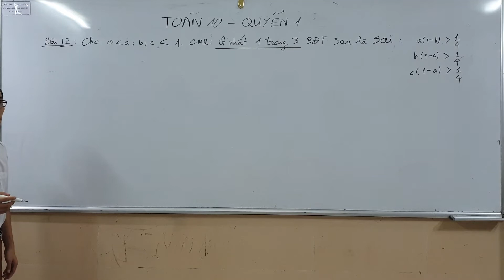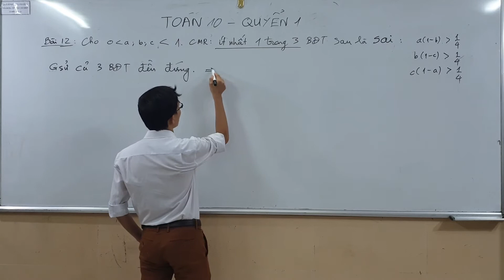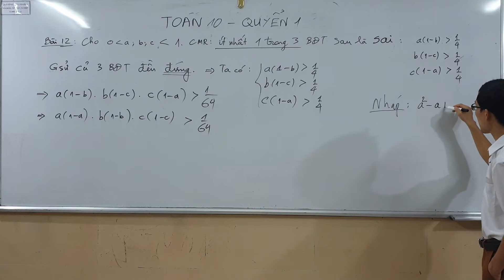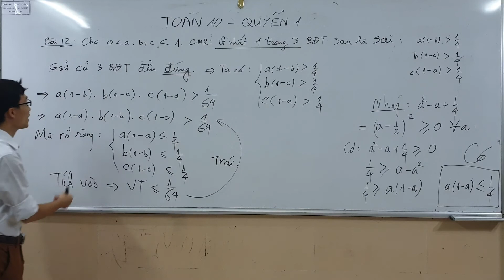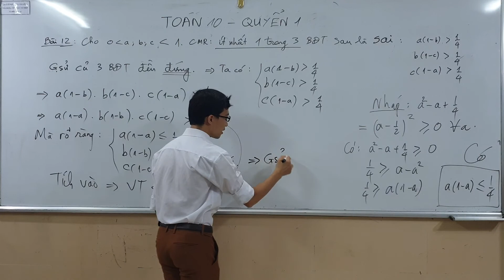Toán 10 - Quyển 1 - Bài 11 - Tự luận